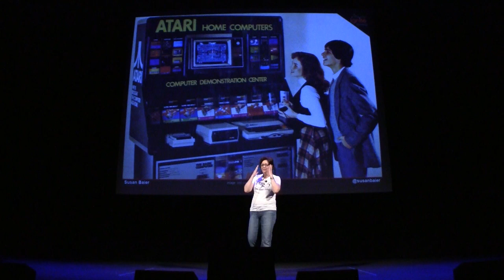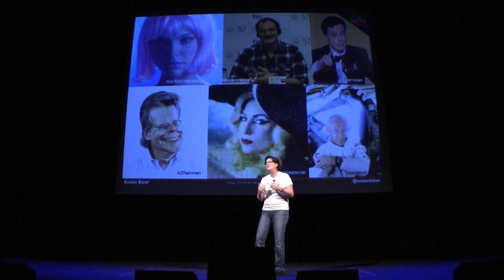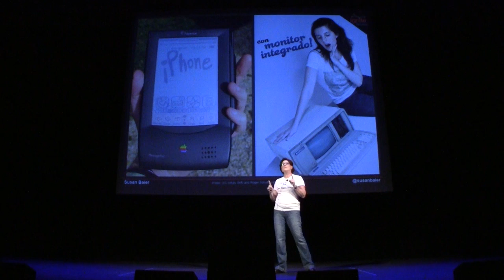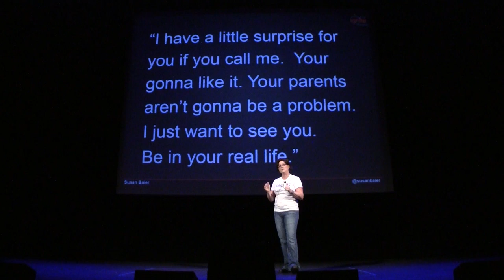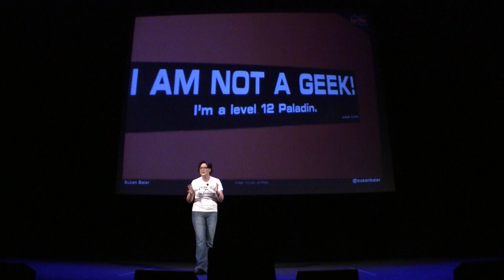Ignite Phoenix #11 - Raising Geek Kids -- Resistance is Futile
Presenter: Susan Baier

Biography: I'm a marketing strategist and unapologetic geek. I was watching Star Trek with my Dad when most of the people I know weren't even born. I have a collection of pithy t-shirts and a big mouth.

Description: My kids can act out the entire script of "Monty Python and the Holy Grail" from memory. We have 4 Macs, 4 iPhones, & every edition of Star Trek & Star Wars ever released. We fight over the new ThinkGeek catalog. But raising geek kids has its pitfalls, and last year the fun & games turned into the most frightening experience of my life.